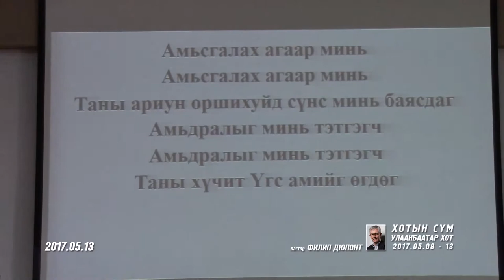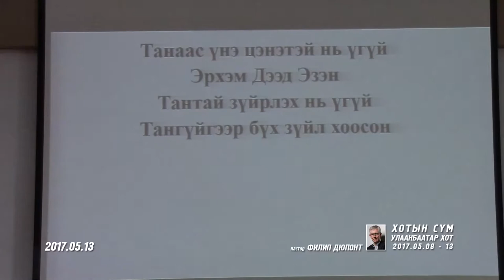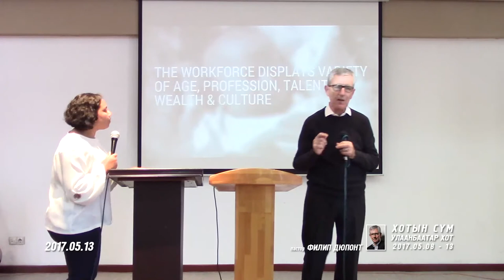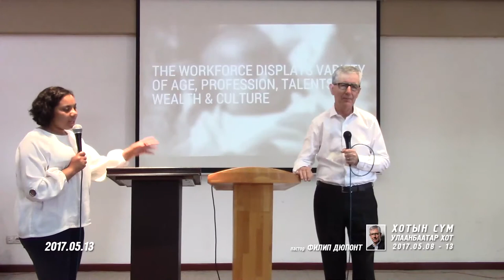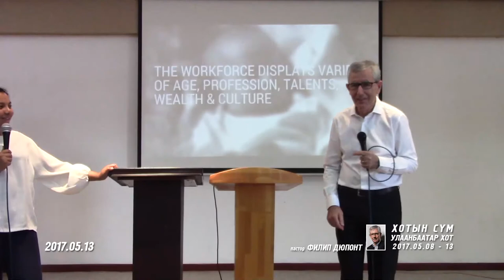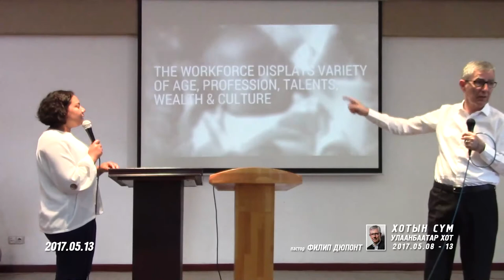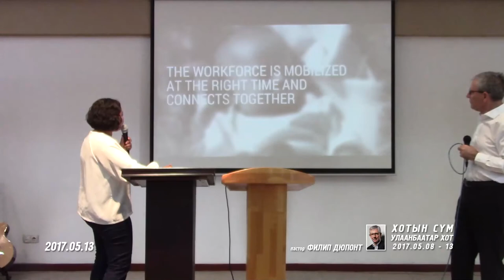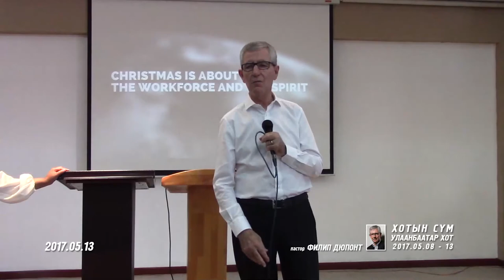2017.05.13 Kingdom Training/Хаанчлалын сургалт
pastor Philip Dupont, Kingdom Training May 13, 2017
пастор Филип Дюпонт, Хаанчлалын Сургалт 5-р сарын 13, 2017 он